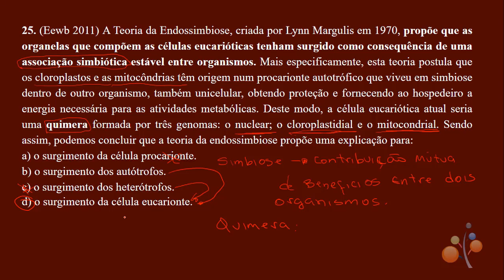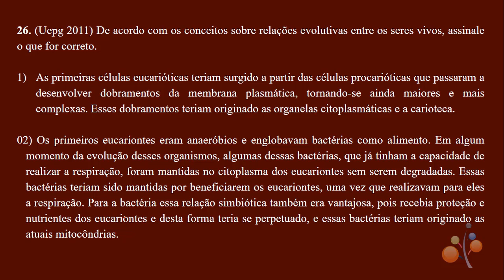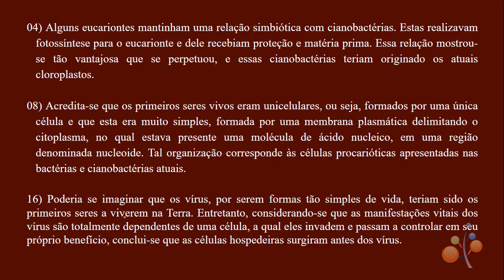questão 26 evolução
(Uepg 2011) De acordo com os conceitos sobre relações evolutivas entre os seres vivos, assinale o que for correto.
01) As primeiras células eucarióticas teriam surgido a partir das células procarióticas que passaram a desenvolver dobramentos da membrana plasmática, tornando-se ainda maiores e mais complexas. Esses dobramentos teriam originado as organelas citoplasmáticas e a carioteca.
02) Os primeiros eucariontes eram anaeróbios e englobavam bactérias como alimento. Em algum momento da evolução desses organismos, algumas dessas bactérias, que já tinham a capacidade de realizar a respiração, foram mantidas no citoplasma dos eucariontes sem serem degradadas. Essas bactérias teriam sido mantidas por beneficiarem os eucariontes, uma vez que realizavam para eles a respiração. Para a bactéria essa relação simbiótica também era vantajosa, pois recebia proteção e nutrientes dos eucariontes e desta forma teria se perpetuado, e essas bactérias teriam originado as atuais mitocôndrias.
04) Alguns eucariontes mantinham uma relação simbiótica com cianobactérias. Estas realizavam fotossíntese para o eucarionte e dele recebiam proteção e matéria prima. Essa relação mostrou-se tão vantajosa que se perpetuou, e essas cianobactérias teriam originado os atuais cloroplastos.
08) Acredita-se que os primeiros seres vivos eram unicelulares, ou seja, formados por uma única célula e que esta era muito simples, formada por uma membrana plasmática delimitando o citoplasma, no qual estava presente uma molécula de ácido nucleico, em uma região denominada nucleoide. Tal organização corresponde às células procarióticas apresentadas nas bactérias e cianobactérias atuais.
16) Poderia se imaginar que os vírus, por serem formas tão simples de vida, teriam sido os primeiros seres a viverem na Terra. Entretanto, considerando-se que as manifestações vitais dos vírus são totalmente dependentes de uma célula, a qual eles invadem e passam a controlar em seu próprio benefício, conclui-se que as células hospedeiras surgiram antes dos vírus.